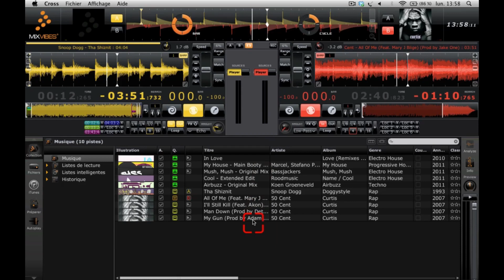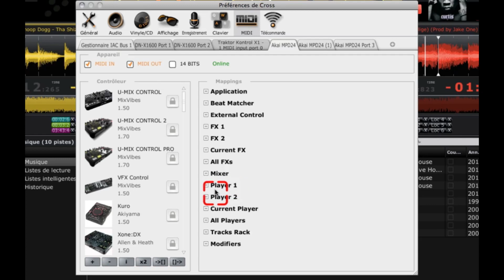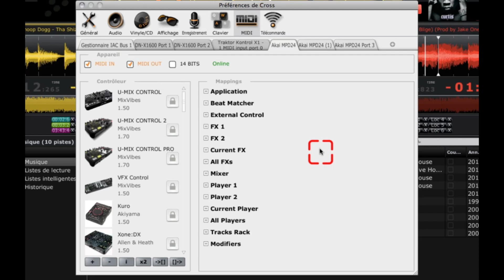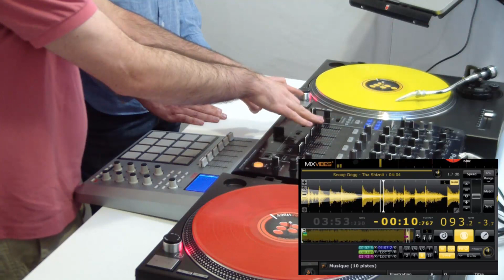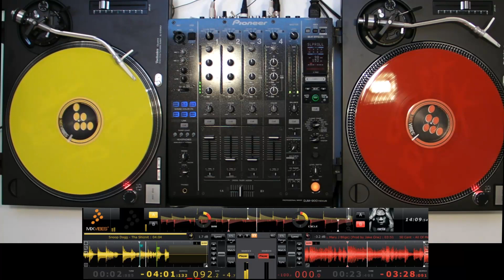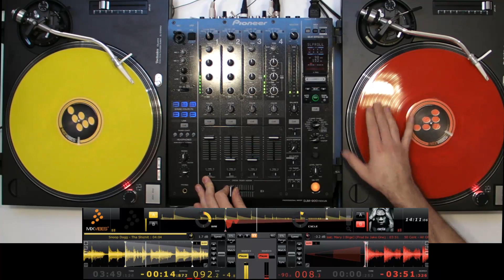Test Mixvibes Cross 1.7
Vidéo de test et de présentation des différentes fonctions de Mixvibes Cross1.7, par DJ Stuff.

Retrouvez l'article complet ainsi que de nombreux autres tests, tutos et cours DJ